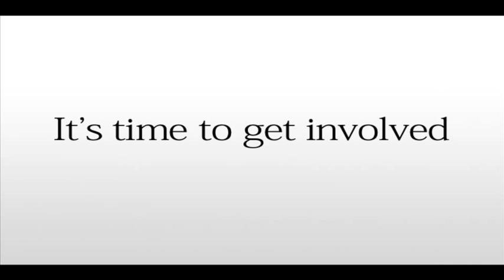Student Council at Brophy College Preparatory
Student Council's work at Brophy College Prep